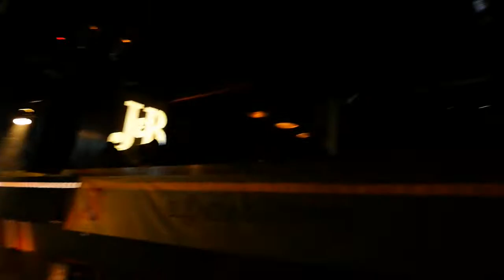Walkin' - Ocean Wisdom @ Terminal 1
Ocean Wisdom